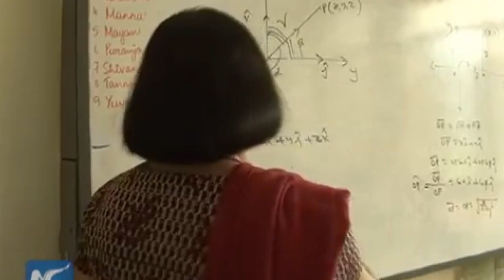लाईव्ह मराठी पब्लिक डिमांड : ऑनलाईन बरं, पण शाळेतलं शिक्षणच 'लै भारी'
ऑनलाईन आणि शाळेतील शिक्षणाविषयी 'लाईव्ह मराठी'च्या पब्लिक डिमांडमध्ये आम्ही जाणून घेतली पालक, विद्यार्थी आणि शिक्षकांची मते. पहा व्हिडिओ...